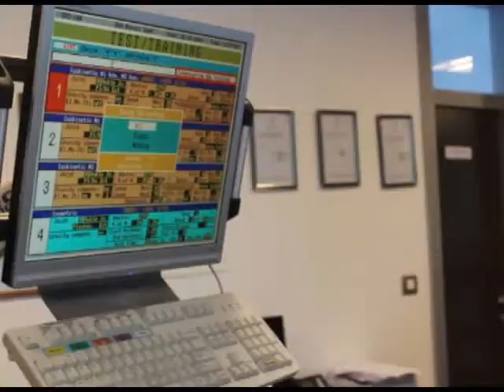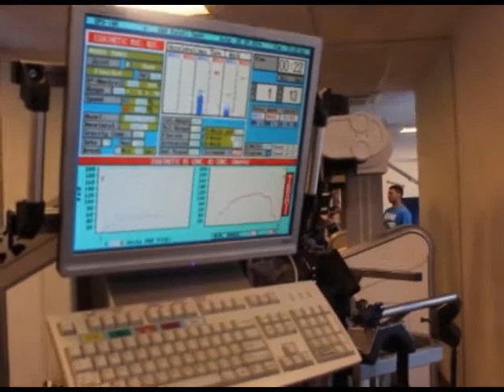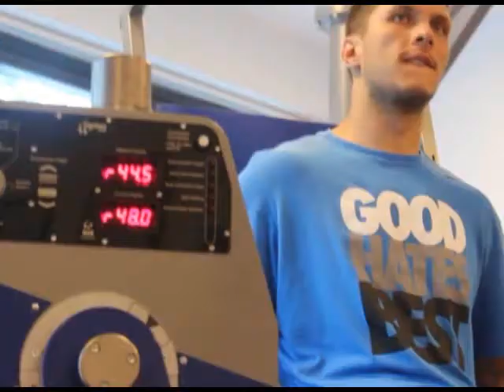Marko Tomas slijedi rehabilitacija i slatka osveta Ciboni